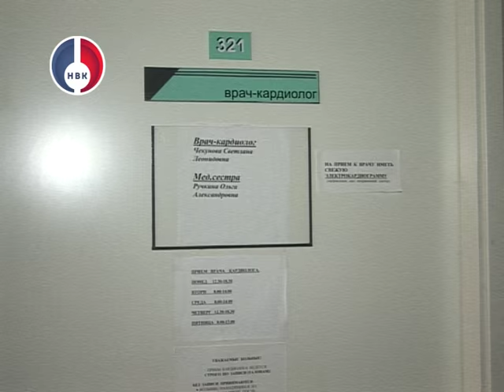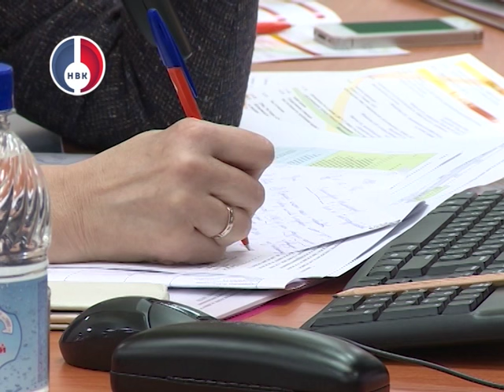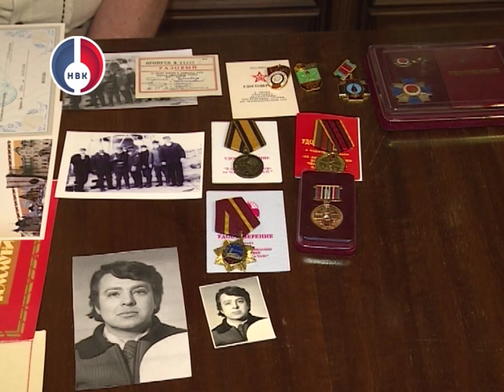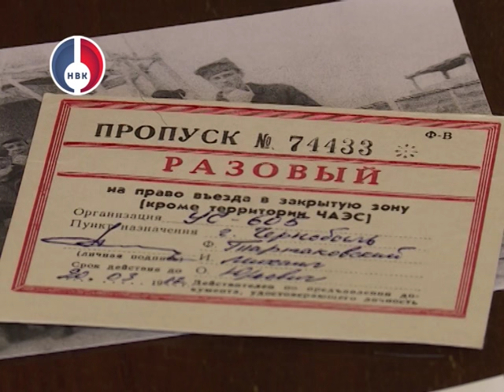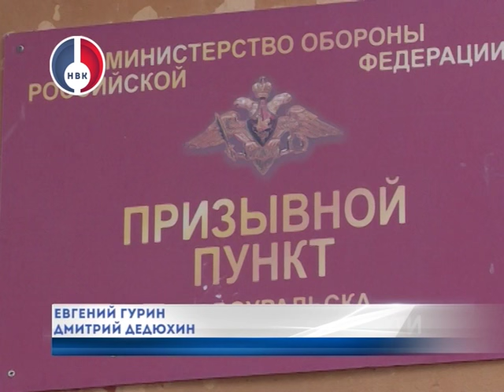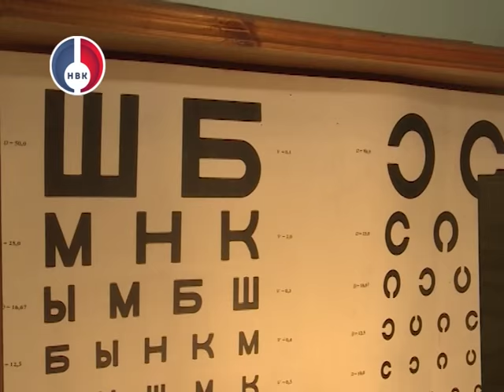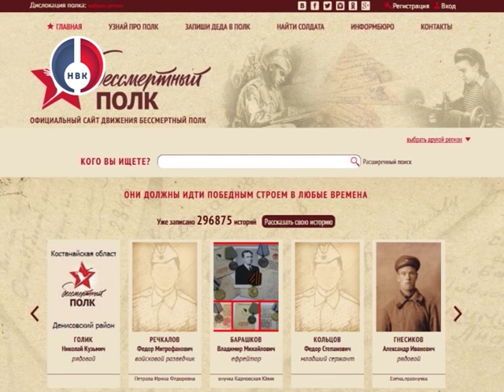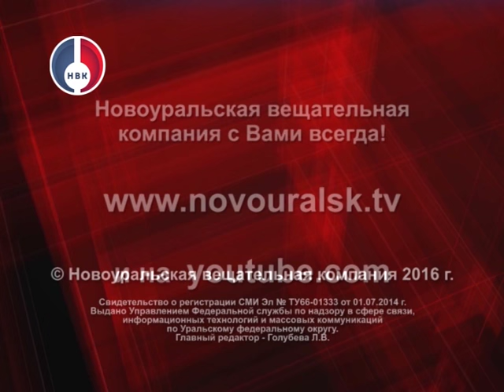"Объектив" от 11 апреля 2016 г.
Агрофирма "Уральская" - тяжелое положение накануне посевной!
В Свердловской области начались весенние паводки.
Капитальный ремонт домов в Новоуральске.
Путевок в оздоровительные центры на 1 и 2 смену уже нет.
Весенний призыв на военную службу!
Туристы открыли водный сезон.